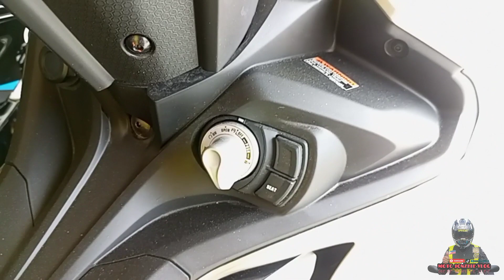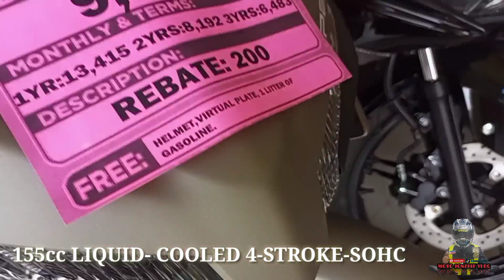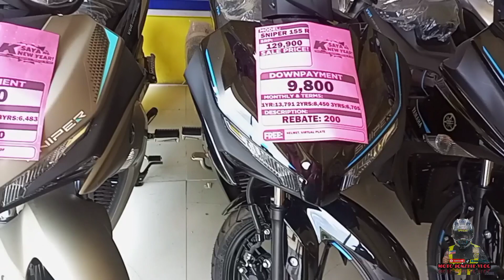Yamaha Sniper 155 R Review | Irosin Kservico#Moto_jonzkie#Irosinbranch#kservico